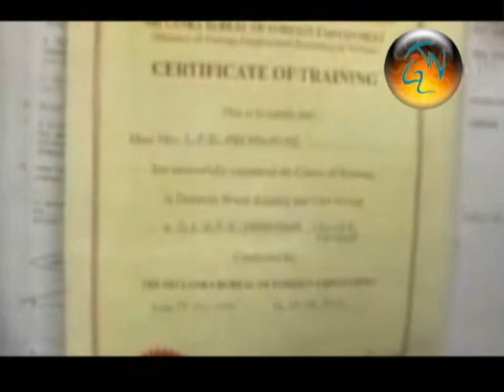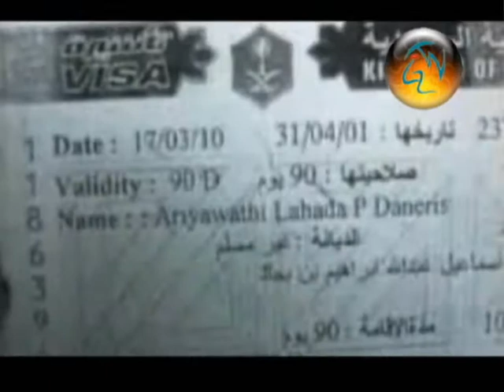Lankan maid nailed.wmv